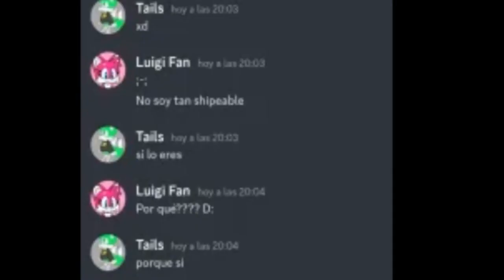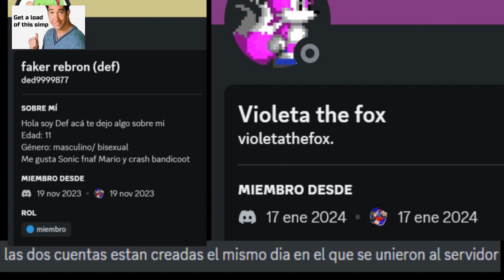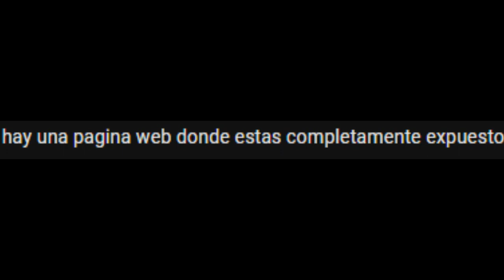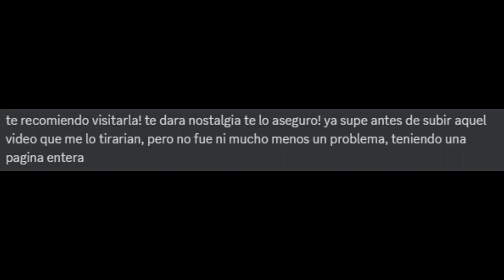exp0s1ng tails verde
@Ricky el Tails Limón